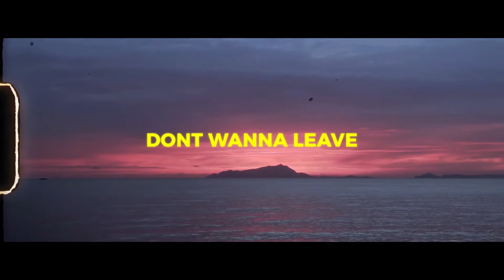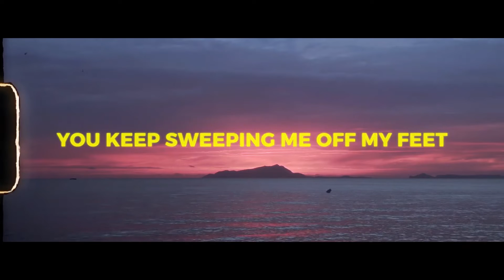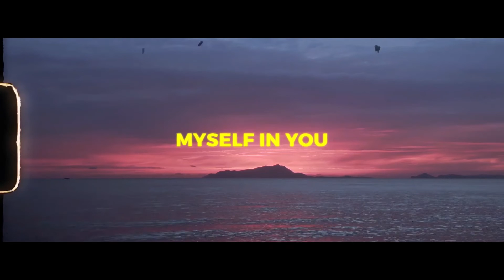Midnight Purple & Sam Smyers feat. Sonika Vaid - Choose You (Amine Maxwell Remix)